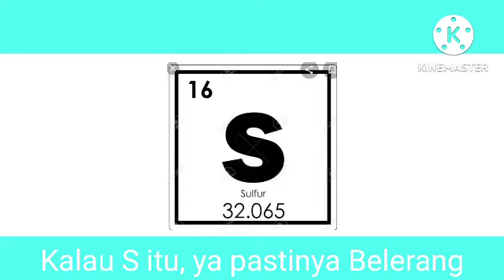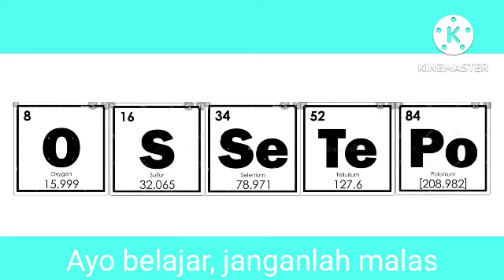Lagu Unsur Golongan 6A (karaoke)